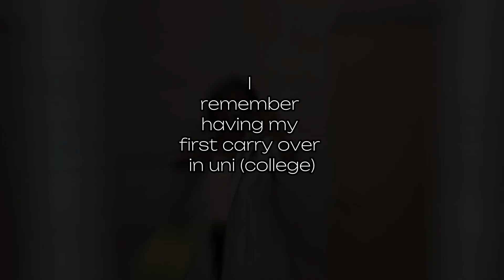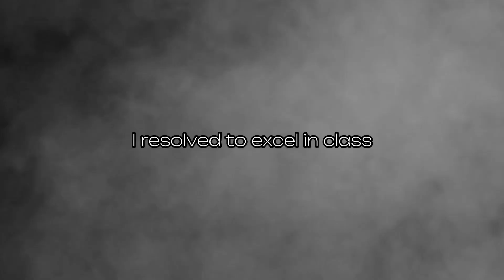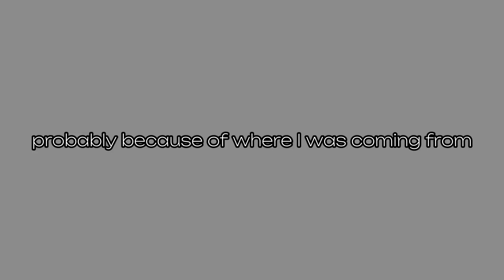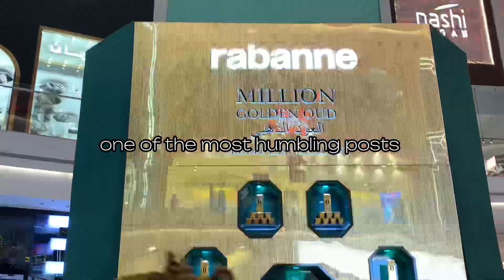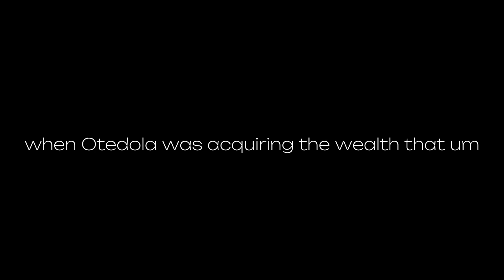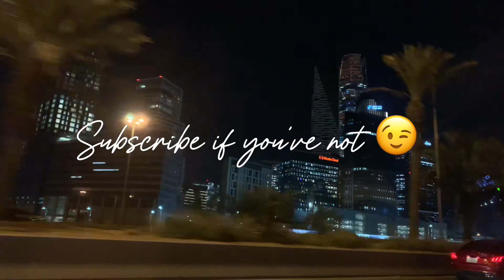Celebrating mum's birthday at Texas House + Conversations on honouring parents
Hi fam,

On today’s vloggy vlog, I brought you along as we had a family birthday dinner for my dear mother.

I also shared a truth is discovered about honouring our parents and how serious that commandment is.